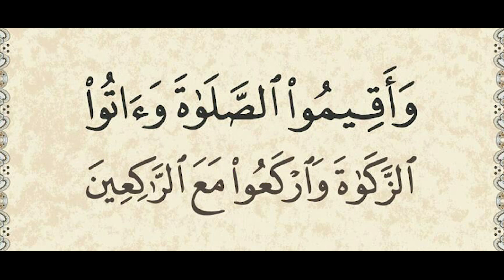মুফীত শফি কাসেমীর চ্যালেঞ্জ মোকাবেলা করুন Quran, Hadish, Ijmah, Qiyas And Mazhab || New Waz 2021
Murfi Shofi Qasemi New Waz 2021 || Bangla Waz Mahfil 2021 || mufti shafi qasimi bogra || mufti shafi qasimi sahib || mufti shafi qasimi bangladesh.
প্রশ্ন দুটির জবাব দিন.
1. কুরআন-হাদিসে একই বিষয়ে দুই ধরনের মত পেলে কি করবেন?
2. কোন বিষয় কুরআন-হাদিসে স্পষ্ট না হলে তখন আপনি কি করবেন?
মাযহাব মানেই কুরআন-হাদিসের ব্যাখ্যা ভিন্ন ফেরকা বা ধর্ম কিন্তু নয় ||
মাযহাব ও ইজমা-কিয়াস নিয়ে আহলে হাদীসদের অপপ্রচারের দাতভাঙ্গা জবাব ||

This is our youtube channel with various analyzes related to madhhab and discussion / speech on the basic issues of Islam youtube channel
Here, we upload the basic issues of Islam under the supervision of the ulama 'with the help of sufficient verification. Our aim is to present the details in simple and vivid language in order to resolve various confusions and disagreements.
Our goal is to give the correct answer to the various inconsistencies and differences of opinion.
Let us move forward in the hope of a new horizon with new convictions. Listen to our channel's speeches on religious propaganda and submit your valuable opinions.

🔊 আমাদের এই চ্যানেলটি মাজহাব সংশ্লিষ্ট বিভিন্ন বিশ্লেষণ ও ইসলামের মৌলিক বিষয়ের আলোচনা/বক্তব্য সম্বলিত youtube channel
এখানে ইসলামের মৌলিক বিষয়গুলোকে আমরা যথেষ্ট যাচাই-বাচাইসহ ওলামায়ে কেরামদের তত্ত্বাবধয়নেই আপলোড করে থাকি। নানাবিধ বিভ্রান্তি ও পারস্পারিক মতবিরোধ নিরসনে  বক্তব্যগুলো সহজ ও প্রাণজল ভাষায় বিস্তারিতভাবে তুলে ধরাই আমাদের লক্ষ্য-উদ্দেশ্য।
নানাবিদ অসঙ্গতি ও মত বিরোধগুলোর সঠিক জবাব তুলে ধরাই আমাদেরে লক্ষ্য-উদ্দেশ্য।
আসুন আমরা এগিয়ে যাই নতুন প্রত্যয়ে এক নব দিগন্তের আশায় ।